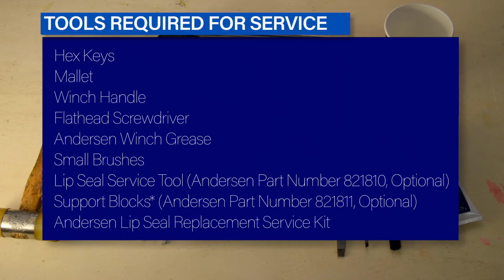Andersen Compact Motor™ Electric Winch Service: Gearbox Service & Lip Seal Replacement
A detailed demonstration on how to service your Andersen Compact Motor™ electric winch, including lip seal replacement and full gearbox service.

Replacement of the motor drive shaft lip seal is recommended every 3 to 5 years, depending on usage, in order to ensure a long and trouble-free service life. In practice, every 5 years will be sufficient for most users, while the shorter interval is advisable for winches that see more constant usage or are installed in more exposed installations.

A service kit is provided with your new Compact Motor™ for the first lip seal replacement. It includes step-by-step instructions for the procedure and all necessary spare parts.